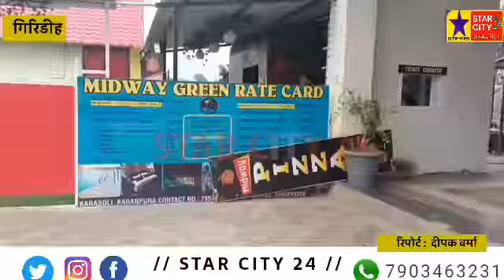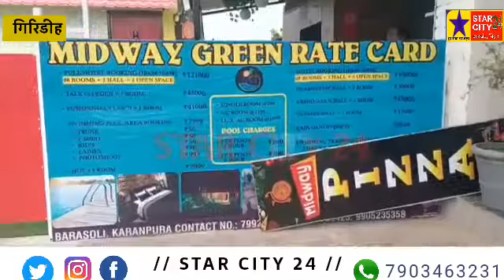होटल पर ग्राहकों के साथ विवाद कर मारपीट करने का लगा आरोप